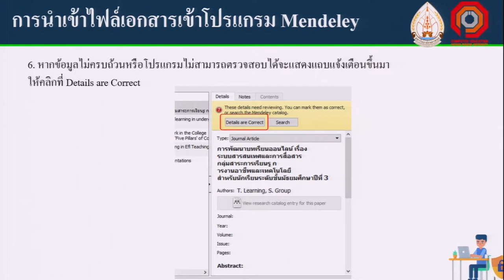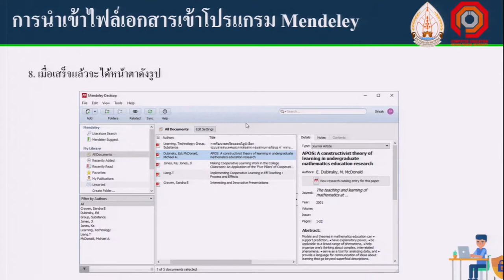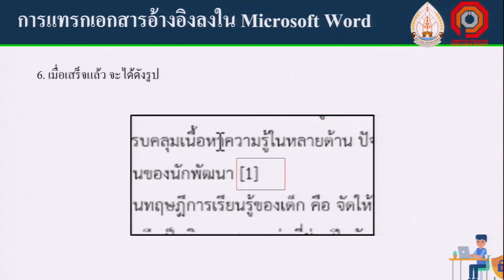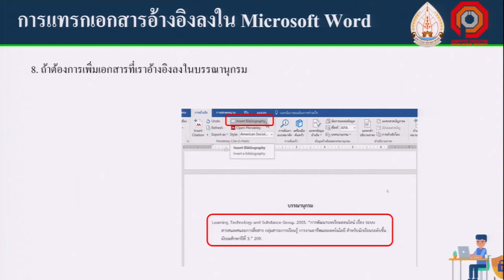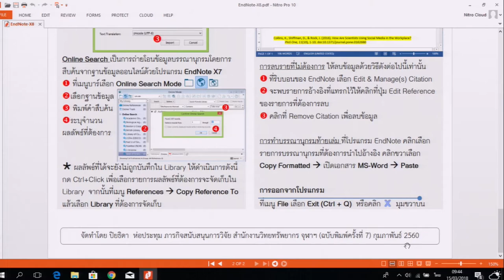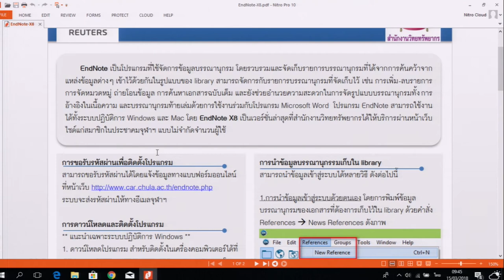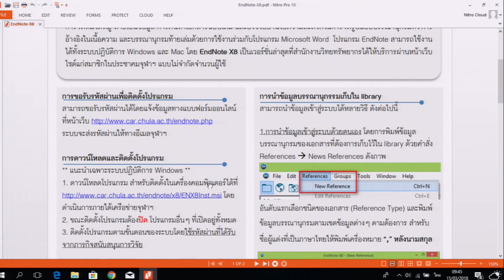KKU011 Chapter6 topic2 clip6